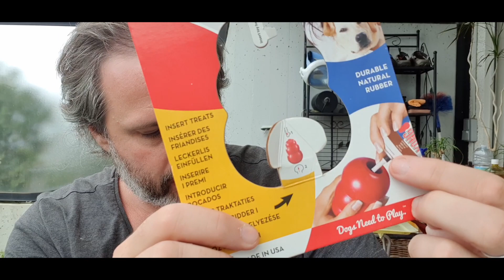KONG - consigli per l'utilizzo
🔥🔥GRATIS🔥🔥 Vuoi sapere come risolvere i problemi o sapere se il tuo cane è felice? Fai questo esercizio:

Accedi ora al mio videocorso "Nella Mente Del Tuo Cane"

I miei libri:
Non Basta Amare Bisogna Sapere Come Fare
Essere Libero

Chi è Fabio Marinoni e perché può aiutarti a rivoluzionare il rapporto con il tuo amico a 4 zampe ❓

🐶 Fondatore e docente della scuola per Educatori Cinofili Canes Mundi

🐶 Titolare e Proprietario del centro cinofilo ValSeriana a Bergamo

🐶 Responsabile Nazionale FISC della disciplina sportiva DISC DOG.

🐶 Amante dei cani sin da piccolo… da 10 anni è un educatore cinofilo FICSS, istruttore in riabilitazione comportamentale.

🐶 Autore del libro Bestseller di Amazon nella categoria animali domestici: "Non Basta Amare Bisogna Sapere Come Fare" e del libro "Essere Libero"

🐶 Dal 2014 aiuta centinaia di proprietari di cani all'anno a trasformare una volta per tutte il rapporto con i loro amici a 4 zampe.